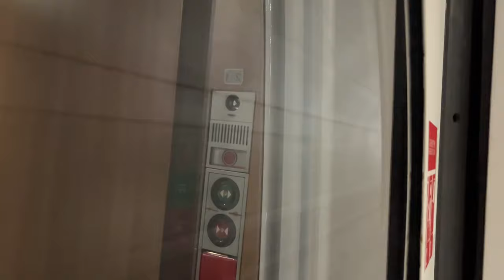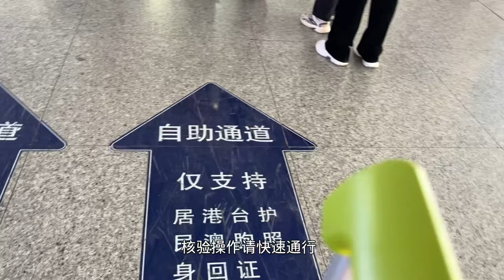长沙玉兰路，夜晚小巷到处都是站街女，在这里慕名而来的人太多了！